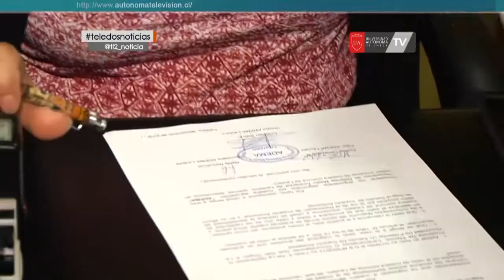Ministro del Medio Ambiente conoce proyecto educativo en Temuco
EL Ministro de Medio Ambiente, Pablo Badenier, quien visitó la región, se refirió a la polémica planta de residuos sólidos que pretende instalar la municipalidad de Temuco, en Lautaro, tras el cierre del vertedero Boyeco. La autoridad manifestó que es el Servicio de Evaluación Ambiental quien debe rechazar o aprobar el proyecto, que se ha ganado la oposición de habitantes de Lautaro y también de agrupaciones ambientalistas, quienes insisten en que estas plantas podrían provocar graves daños ambientales y también en la salud de las personas, pues habrían antecedentes de que provocarían cáncer.